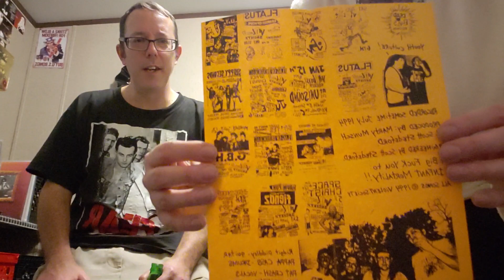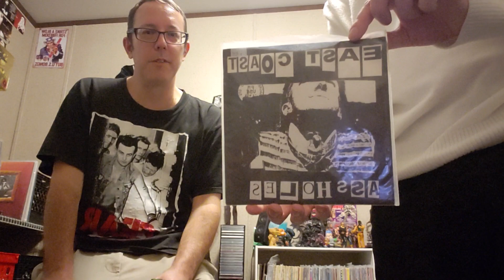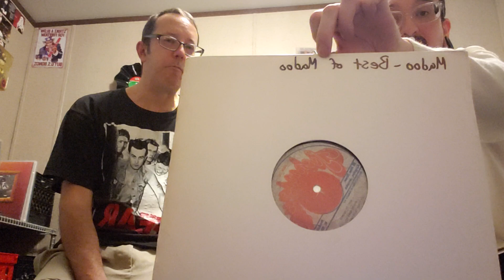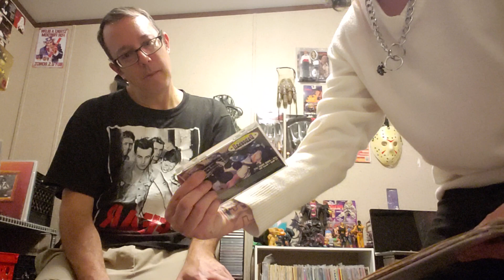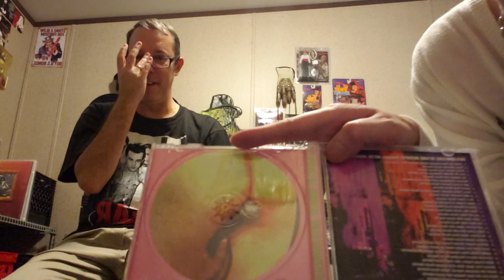Introduction, channel about records and music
Oldskool Pat and Dancehall Neil are here to chat records and the like... welcome friends!